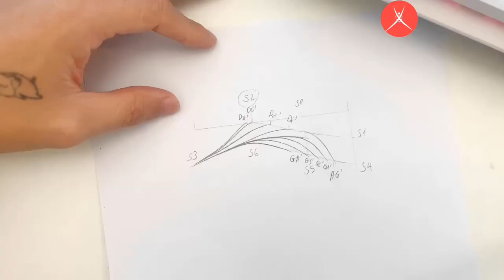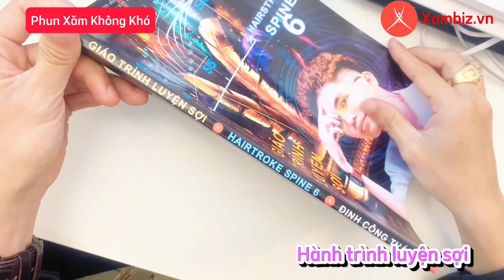Cách Vẽ Các Sợi chính A' (Bên nghịch) Khi Xếp Sợi Hairstroke | Hành trình luyện sợi | Xambiz.vn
Video này hỗ trợ cho các bạn đang học tập qua cuốn giáo trình "Hành trình luyện sợi". Nếu bạn muốn mua giáo trình để luyện tập, vui lòng nhắn tin qua FB chính chủ

Phun Xăm Không Khó - Kênh Youtube chính thức của XAMBIZ.VN - Mạng xã hội ngành làm đẹp (Thành lập bởi Artist Dinh Cong Thai)

Phun Xăm Không Khó ra đời với mong muốn chia sẻ những giá trị hữu ích cho lĩnh vực phun xăm nói riêng và cho ngành làm đẹp nói chung

- Groups: PHÒNG THÚ TỘI - NGÀNH PHUN XĂM THẨM MỸ VIỆT NAM
- Tik Tok admin: Dinh Cong Thai - ID: @
- Kênh youtube: Phun Xăm Không Khó